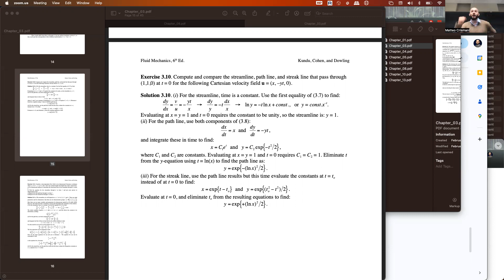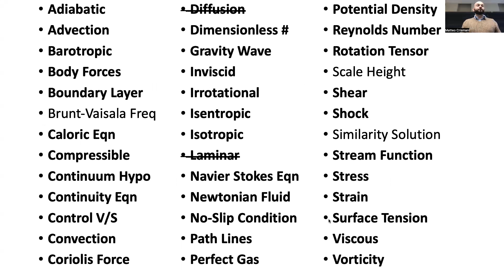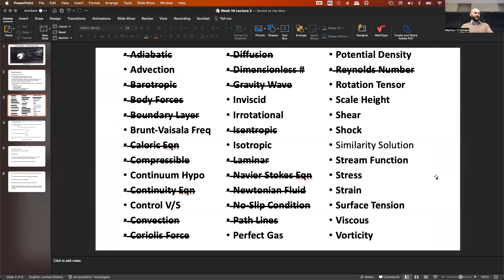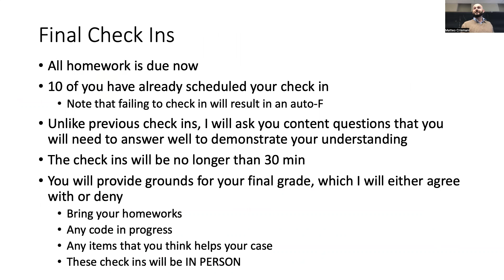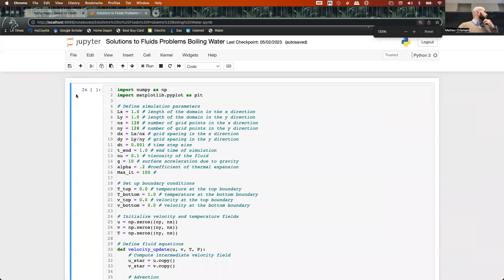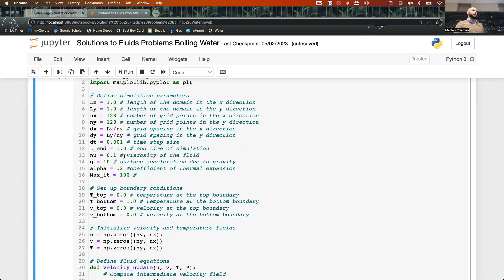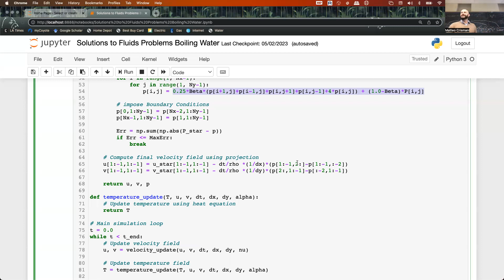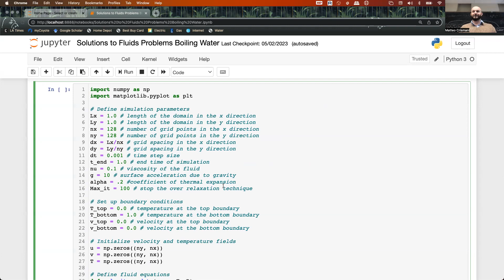PHYS 4853 - Pressure Poisson Equation